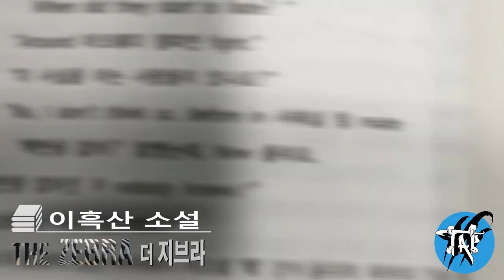난민복서 이흑산 소설 'The Zebra 더 지브라' by 김여정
구매처 (서점정보)